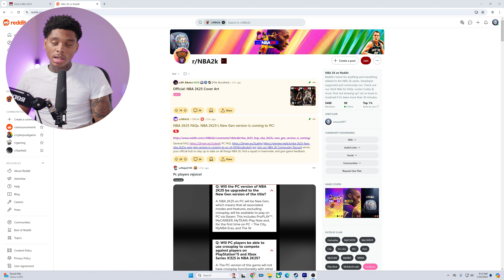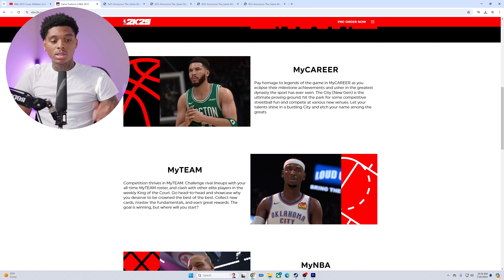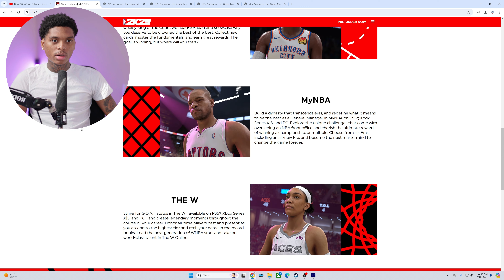NBA 2K25 IS NEXT GEN ON PC?! What This Means GOING FORWARD!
NBA 2K Just Unveiled They're Releasing NBA 2K25 NEXT GEN On Pc! Did They Save 2K?